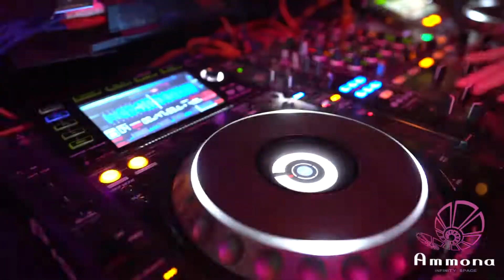CLUB Ammona ハロウィン2018 Osaka クラブアンモナ大阪 Special Movie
『Ammona』 is a Dance Club in Osaka Japan.

Ammona -infinity space-
ACCSESS：〒542-0083 大阪市中央区東心斎橋2-3-22玉八ビル